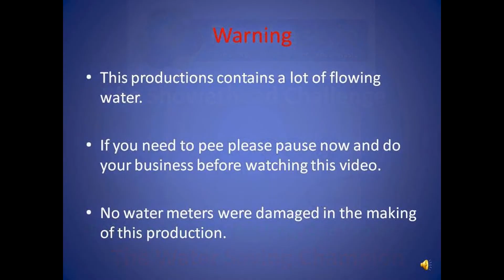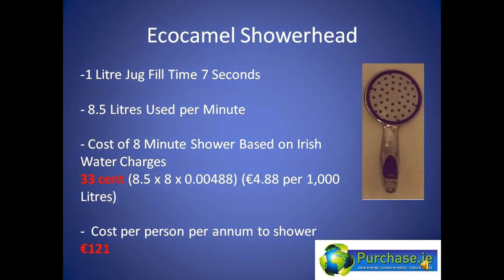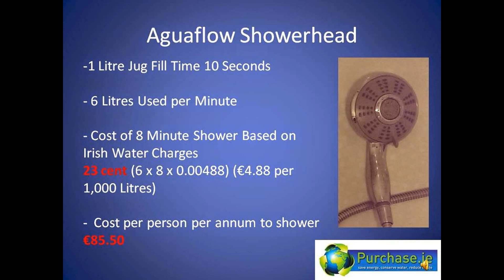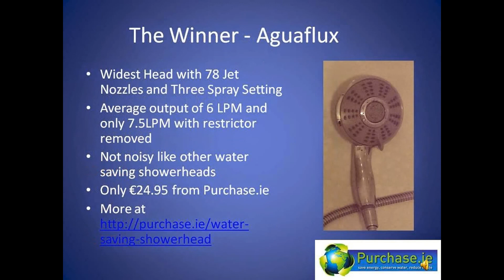Shower Head Water Saving Challenge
We tested five shower heads to see which was the most efficient when it comes to water saving.